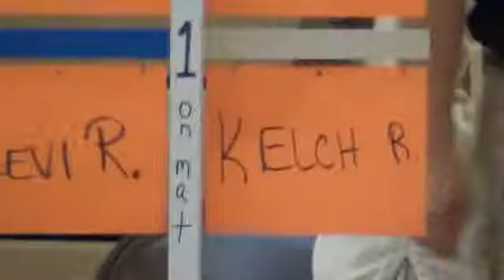R.Kelch vs Levi R. ~ 2013 Halloween Judo Open